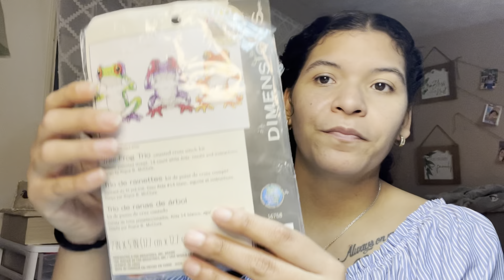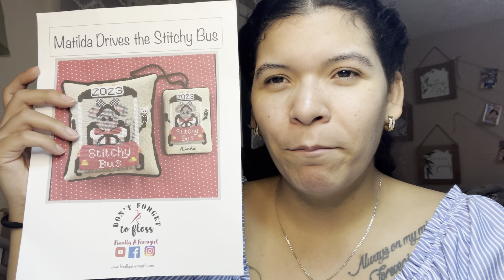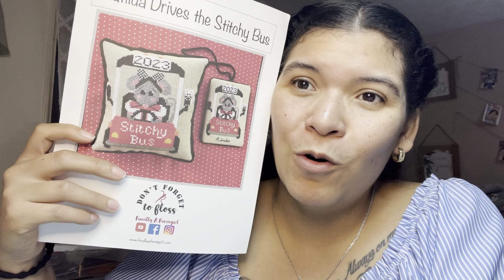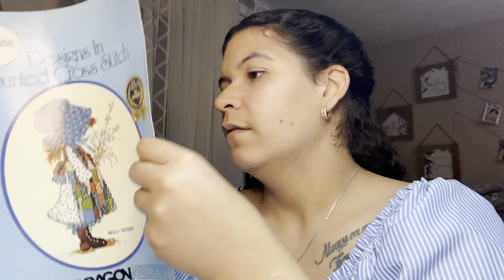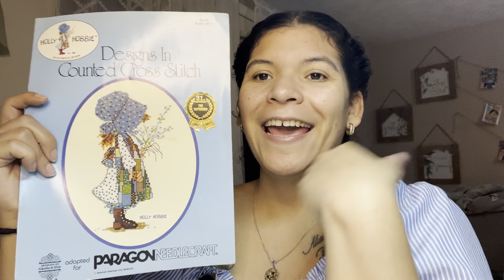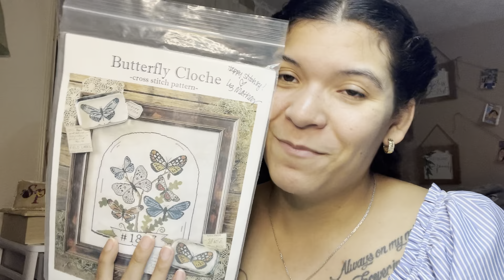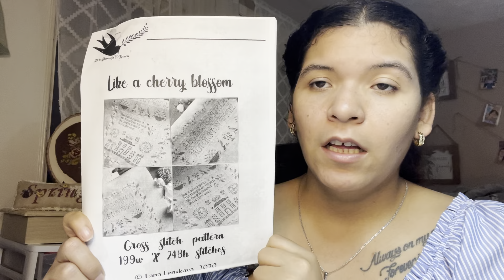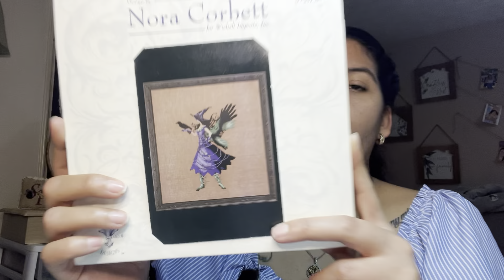Flosstube #24: I graduated from backstitch 😜finishes, progress, and my trip to Cincinnati.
Little room in the attic

🌿🌿🌿SOCIAL MEDIA🌿🌿🌿

Amazon Wish List: